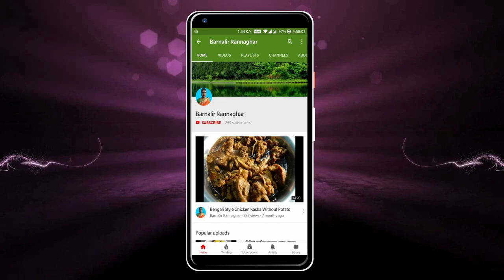নতুন স্বাদের ইলিশ মাছ ভাজা | Bengali Authentic Hilsa Fish Fry